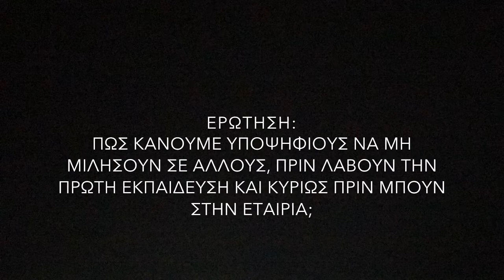ΚΛΕΦΤΕΣ ΟΝΕΙΡΩΝ: ΠΩΣ ΝΑ ΠΡΟΣΤΑΤΕΥΤΩ ΑΠΟ ΑΡΝΗΤΙΚΕΣ ΓΝΩΜΕΣ [MLM Tip #1]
ΚΛΕΦΤΕΣ ΟΝΕΙΡΩΝ: ΠΩΣ ΝΑ ΠΡΟΣΤΑΤΕΥΤΩ ΑΠΟ ΑΡΝΗΤΙΚΕΣ ΓΝΩΜΕΣ / Σε αυτό το βίντεο, εξηγώ τι μπορείς να κάνεις με έναν υποψήφιο, που έχει δει την παρουσίασή σου και δεν έχει ξεκινήσει ακόμα, ώστε να μην μιλήσει σε άλλους ΠΡΙΝ εκπαιδευτεί ή ακόμα και πριν ξεκινήσει τη συνεργασία σας.

Για να λαμβάνετε ΠΡΩΤΟΙ μελλοντικές εκπαιδεύσεις και ανακοινώσεις του MLM Coach, Θοδωρή Αραμπατζή, γραφτείτε τώρα στη λίστα του: